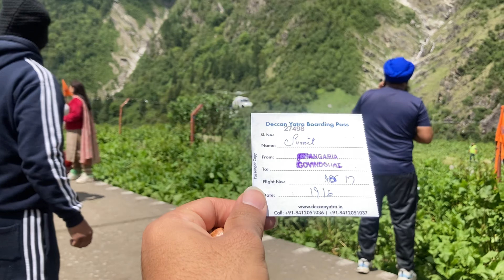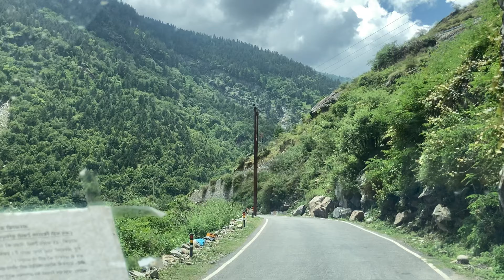Hemkund Journey End || Back to Home || Day 5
तो यह हेमकुंड साहिब जर्नी का लास्ट एपिसोड है जिसमें हम वापसी घर के लिए रवाना हो जाते हैं, बहुत खूबसूरत रहा यह सफर, आशा करता हूं आप सभी ने दी भरपूर आनंद लिया होगा ,हेमकुंड साहिब जर्नी में ,चलिए अब फिर मिलेंगे ऐसे ही किसी खूबसूरत सफर में तब तक के लिए ख्याल रखिए अपना खुश रहिए एंजॉय करिए लाइफ को .
धन्यवाद

So this is the last episode of Hemkund Sahib Journey in which we leave for the return home, this journey has been very beautiful, I hope you all have enjoyed it a lot, in Hemkund Sahib Journey, let's meet again in a similar way. Till then take care of yourself in this beautiful journey, be happy and enjoy life.